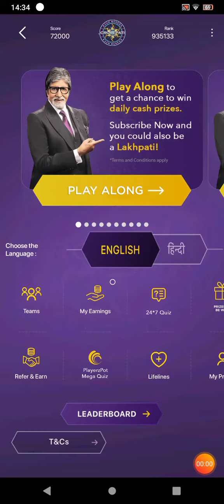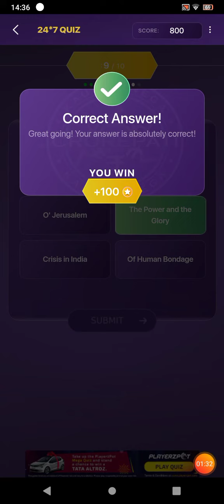17 December 2021 KBC OFFLINE QUIZ ANSWERS || Hindi KBC Offline Quiz || Win 1000 Extra Points.